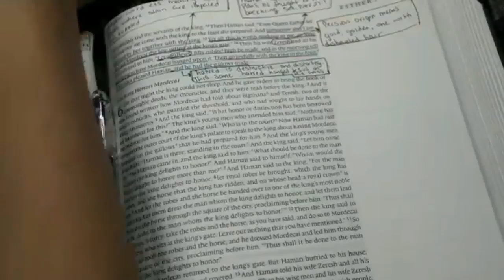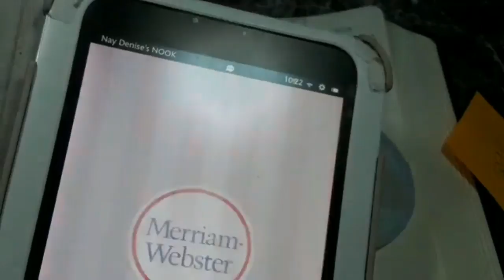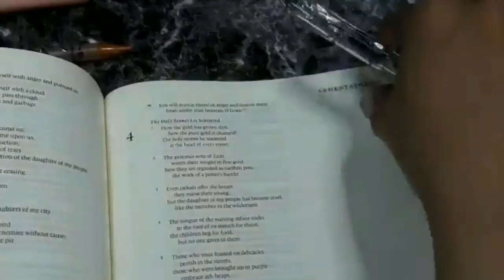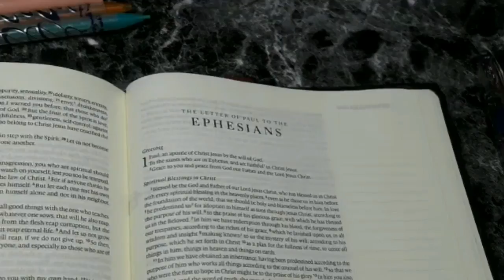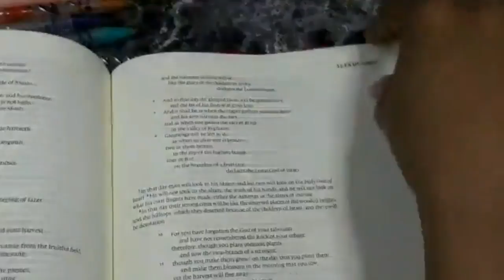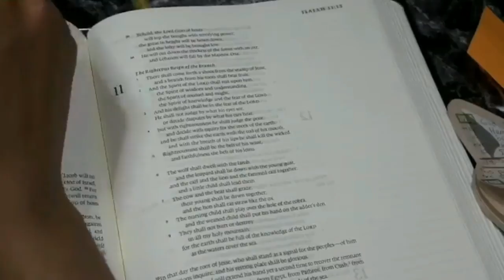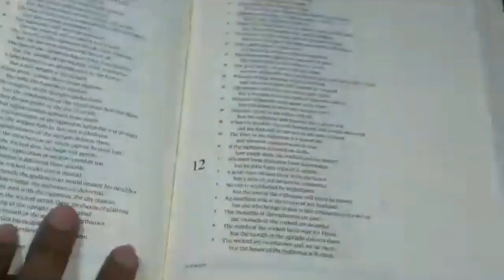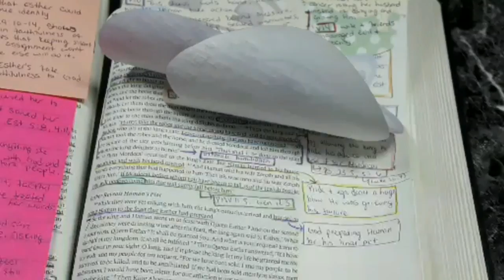DOI Bible Study | Esther 6 - Divine Providence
Hello Gems!

Here is chapter 6 of Esther that I lead on Wednesday! I can't believe we only 4 chapters left of Esther to go! Join me Wednesdays at 10am EST in the Daughter of Increase FB group to see the session live.

"He must increase, but I must decrease." - John 3:30